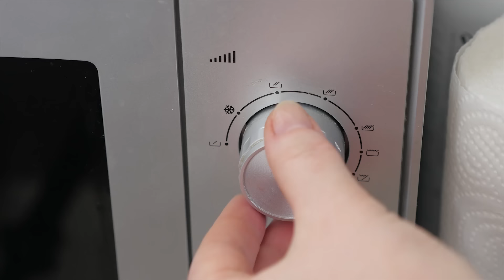Как сделать клубнику в шоколаде в домашних условиях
Клубника в шоколаде - гламурный десерт, который очень легко сделать в домашних условиях. Есть клубника, шоколад, морозилка, пергамент или пищевая пленка – лакомство получится. Если кратко, то клубнику надо сначала немного подморозить в морозилке, а шоколад - темперировать. Звучит сложно. Но, на самом деле - вовсе нет. Всё, что нужно – соблюсти три совсем нехитрых правила, и десерт клубника в шоколаде у вас на столе.

0:00  вступление
0:20  какая нужна клубника
1:45  как правильно растапливать шоколад в микроволновке
3:05  темперирование шоколада
3:28  глазирование клубники

ОБОРУДОВАНИЕ:
полотенца или бумажные салфетки
плоская тарелка или доска
пергамент или пищевая пленка

ИНГРЕДИЕНТЫ:
0,5 кг клубники
180-200 г шоколада
18-20 г любого растительного масла без запаха

Подробное пошаговое описание рецепта со всеми нюансами и примечаниями на нашем сайте

Успехов вам в ваших кулинарных практиках и экспериментах!
Питайтесь вкусно и разнообразно😋 Мирной жизни, хорошего настроения и приятного аппетита! Спасибо за внимание 😊💖